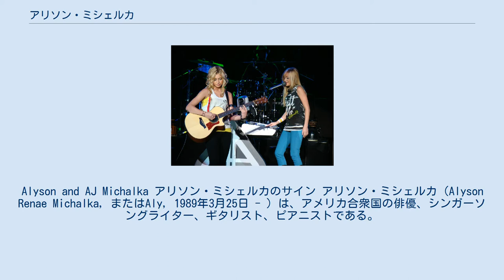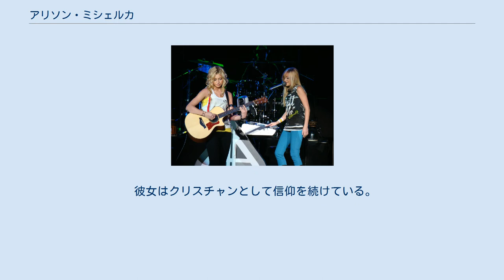アリソン・ミシェルカ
Alyson and AJ Michalka アリソン・ミシェルカのサイン アリソン・ミシェルカ（Alyson Renae Michalka, またはAly, 1989年3月25日 - ）は、アメリカ合衆国の俳優、シンガーソングライター、ギタリスト、ピアニストである。
妹アマンダ・ミシェルカとデュオAly & AJを組んでいる。
彼女はアステカ族の子孫である。
 俳優としての代表作はディズニー・チャンネルで放送されている『22世紀ファミリー 〜フィルにおまかせ〜』のKeely Teslow、ディズニー・チャンネルのオリジナル映画『カウベルズ パパのビジネスを救え!』のTaylor Callum。
 カリフォルニア州トーランスに生まれ、姉とともにワシントン州シアトルとサウスカロライナで育った。
母キャリーはミュージシャンで、クリスチャン・バンドのJC Bandとも活動した。
 5歳の時からピアノを習いだし、このとき教会の芝居に参加した。
また、13歳の時からギターを習いだした。
 彼女はクリスチャンとして信仰を続けている。
また、進化論を信じていない。
^ Aly & AJ, 11/05 - Interviews - Christian Music Today ^ Grounded in Faith - Today's Christian ^ Tweenage Riot Article on Blender :: The Ultimate Guide to Music and More